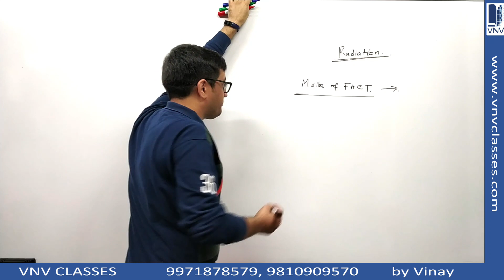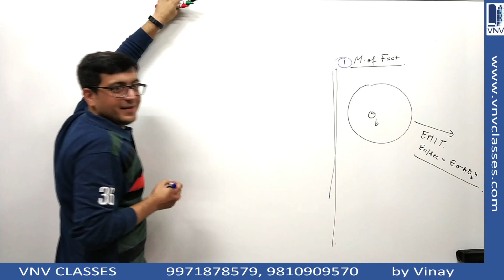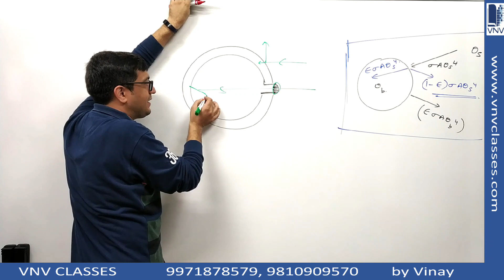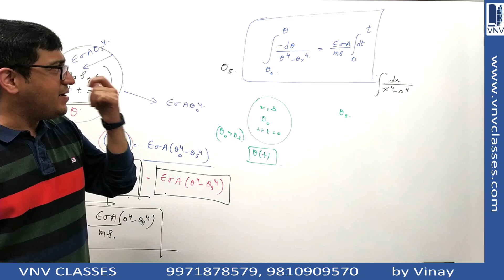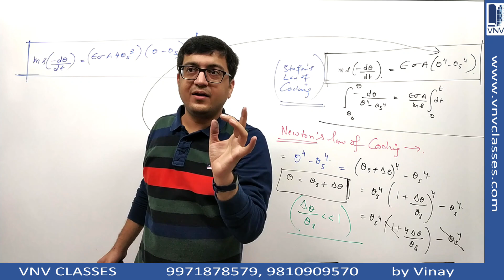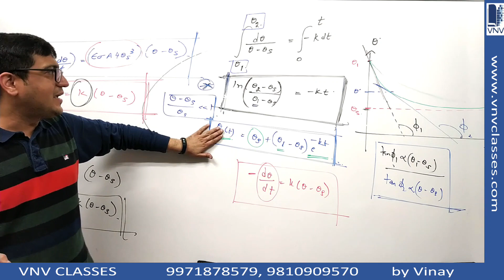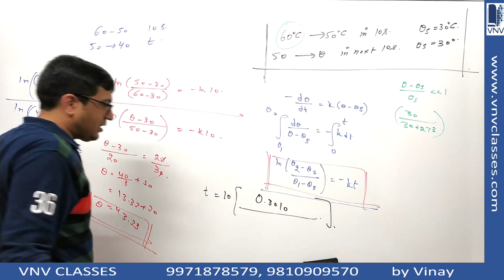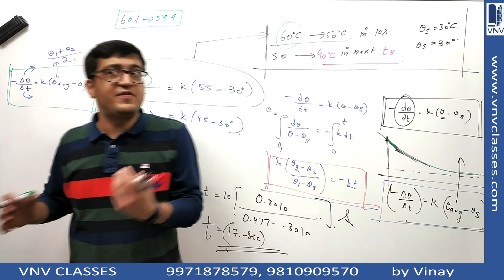Radiation Part1 Stefan's Law, Newton Law of Cooling | IIT JEE Mains, NEET | Vinay IIT Alumnus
2. CLASS 11TH PHYSICS VIDEO LECTURES
3. CLASS 12TH PHYSICS VIDEO LECTURES
Heat Transfer Radiation: Stefan's Law of cooling, Newton's Law of cooling,